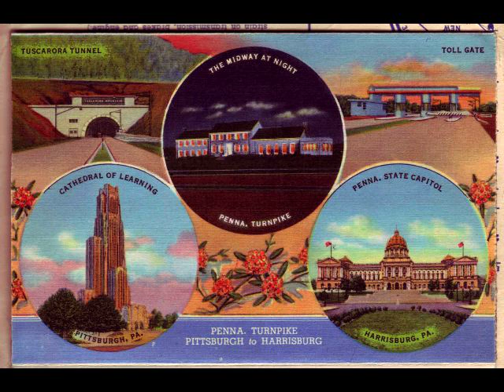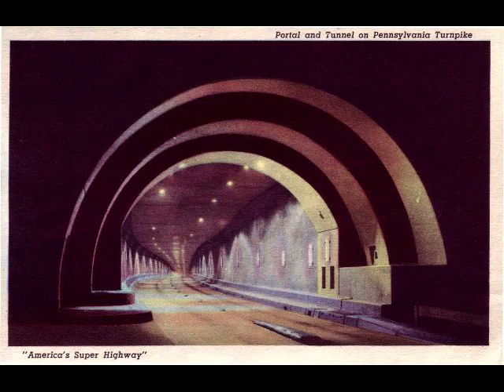"Pennsylvania Turnpike Blues," by Alex "Suitcase" Shoumatoff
from the album, "Suitcase on the Loose."